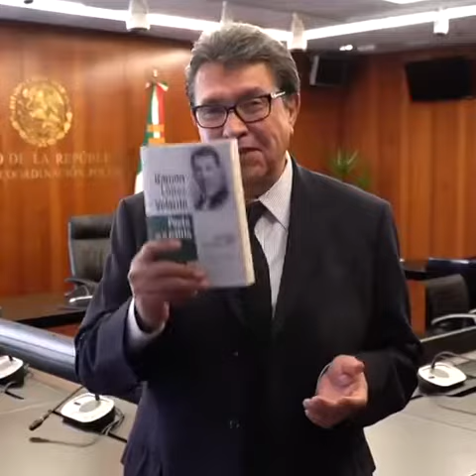17 de junio de 2021